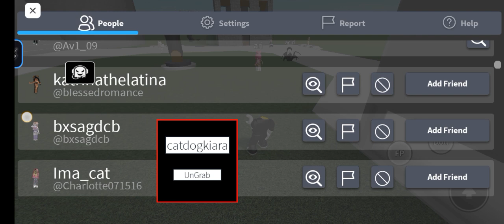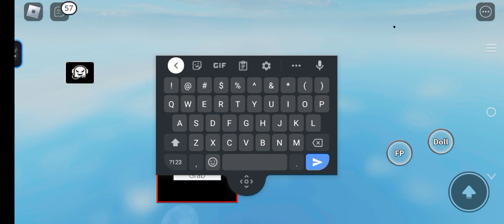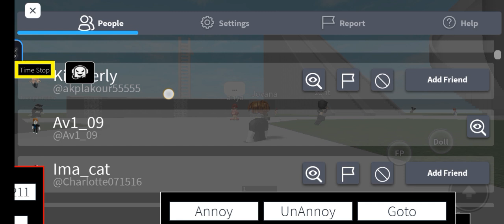Fe Universal Best Script Troll Up To 100+ Scripts Arceus•Fluxus•Delta For Pc & Mobile Keyless